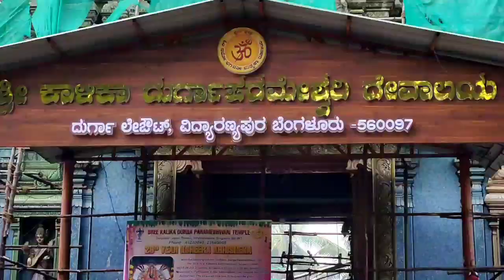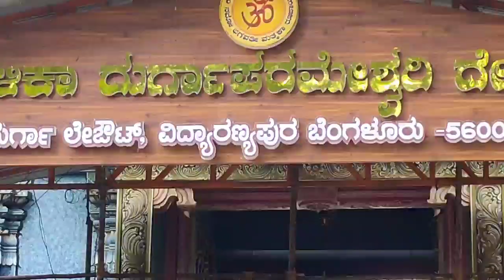ಶ್ರೀ ಕಾಳಿಕಾ ದುರ್ಗಾಪರಮೇಶ್ವರಿ ದೇವಸ್ಥಾನ ವಿದ್ಯಾರಣ್ಯಪುರ| ಆಷಾಡ ಮಾಸದ ಅಮಾವಾಸ್ಯೆ ಪೂಜೆ#